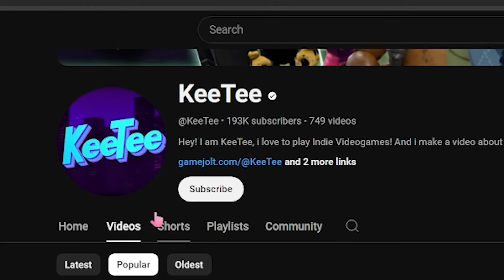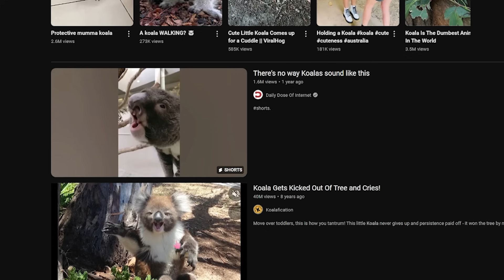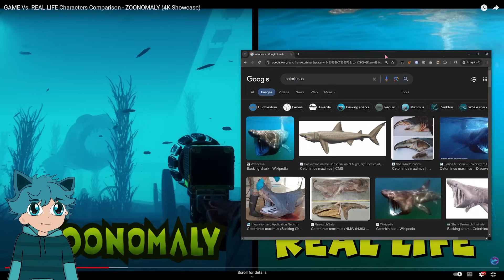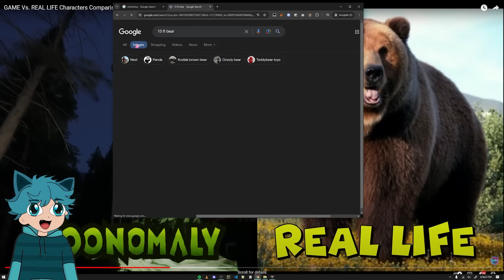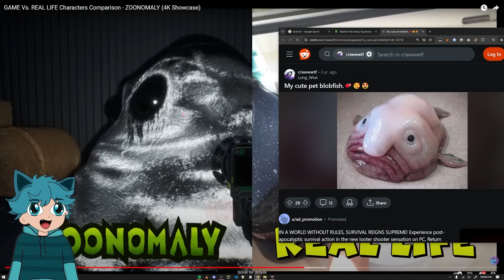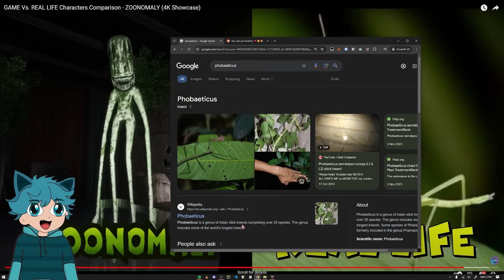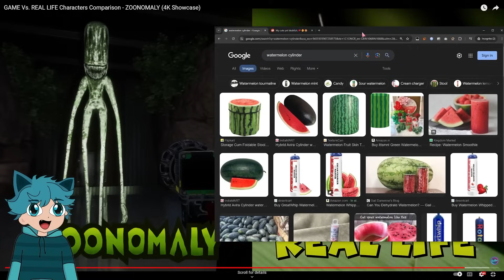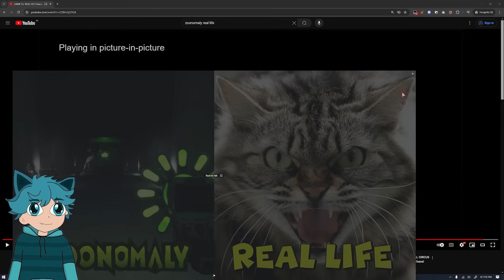Zoonomaly Monsters in Real Life 😈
A zoo has been taken over by monsters and you have been tasked with entering this zoo, finding the cause of the monster infestation, and putting a stop to it. To accomplish this task, you must collect key shards that have been scattered throughout the zoo. To find the key shards, you must solve puzzles within the animal enclosures. Once all the shards are collected, you can assemble the master key to unlock the source of the monster anomalies.